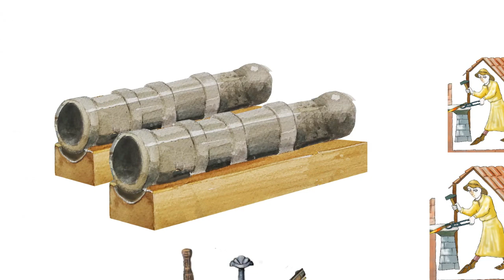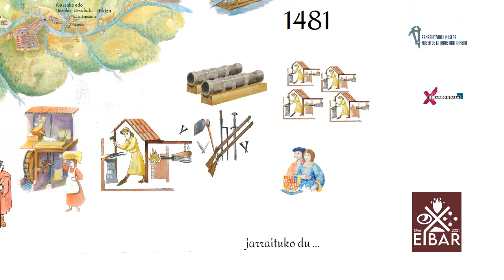Hiriaren finkapena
Eibarren jatorriari buruzko bigarren bideoa, “Hiriaren finkapena” izenburua duena. Bideo honek hiriaren bilakera XV. mendean aurkesten du. Leire Kareagaren ilustrazioak ditu eta Javier Elorzaren Eibar: Orígenes y evolución, XIV. mendetik XVI.era liburuan oinarrituta dago. Jarduera hau Eibarko 675. urteurreneko egitarauaren barruan dago.